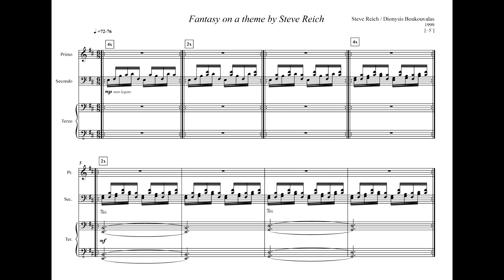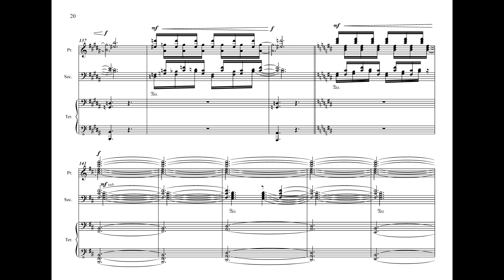Dionysis Boukouvalas - Fantasy on a Theme by Steve Reich for Piano 6-Hands (2012) [Score-Video]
Dionysis Boukouvalas - Fantasy on a Theme by Steve Reich for Piano 6-Hands (2012)

James Drinkwater, Natalie Haupt, Goeff Poole, piano